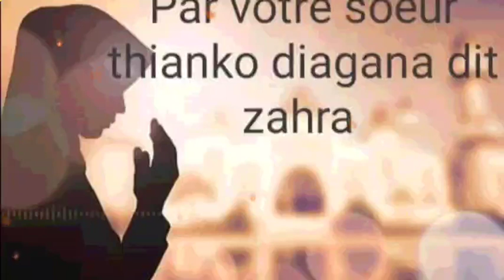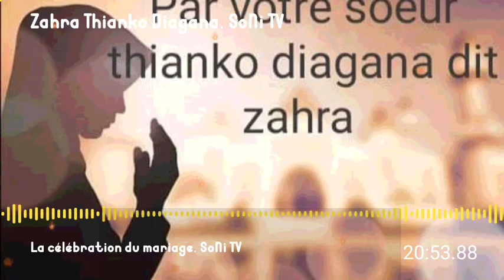La célébration du mariage🎤Zahra Thianko diagana